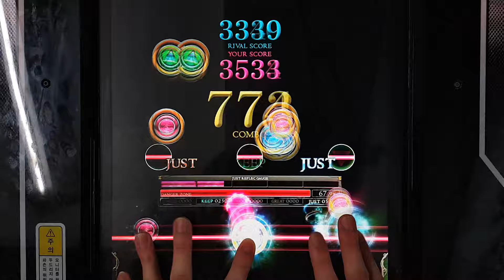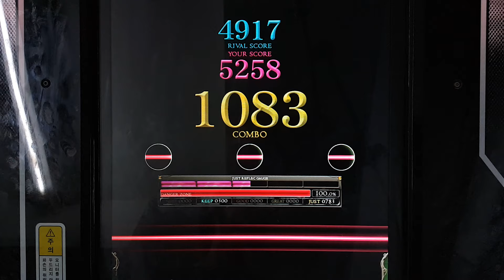[REFLEC BEAT 悠久のリフレシア] [14] Laevateinn -無響鐘剣- (HARD) 100.0%